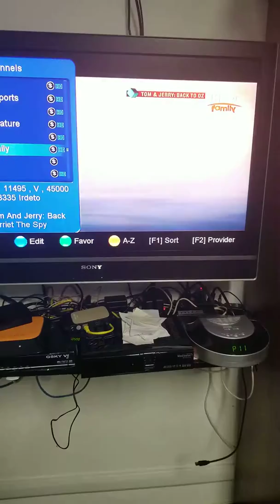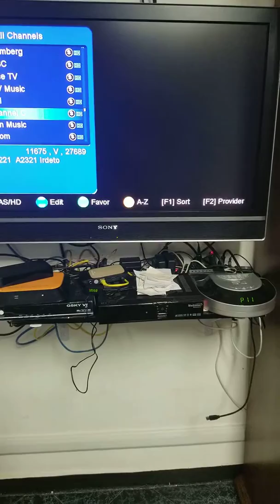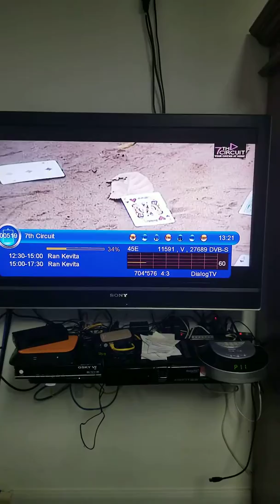Dlog - TIGER T8 MINI ULTRA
TIGER T8 MINI ULTRA - Test